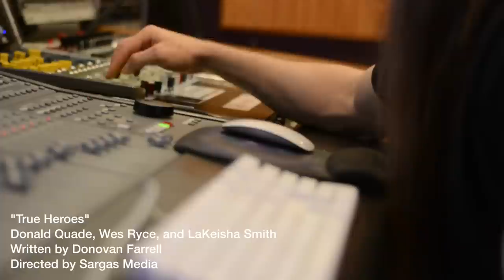"True Heroes" OFFICIAL VIDEO Southern Maryland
100% of the sales of this song go to the 6 heroes in the video and their respective organizations.

Written by: Donovan Farrell

Produced by: Donovan Farrell and Wes Ryce

Vocals: Donald Quade, Wes Ryce, and LaKeisha Smith

Drums: Justin Myles

Bass: Eric Scott
Directed, Edited and Filmed by: Sargas Media (Vincent Chapman)

Cover Art by: Sarah Ehman

Drums recorded by Eric Taft at Buzzlounge Studio in Beltsville, MD.

Mixed and Mastered at Night Sky Studios by Ron Vento

St. Mary’s County Sheriff's Office

Maryland State Police (Leonardtown & Hollywood barracks)

Piano Recorded by: Chris Nole

Strings Recorded by: Steven King

Violin & Viola Recorded by: Jenn Fleener